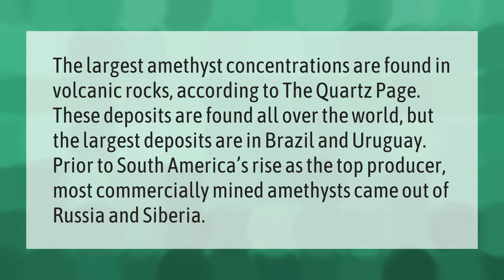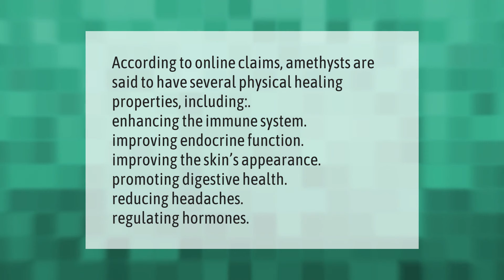Where is Amethyst most commonly found?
00:00 - Where is Amethyst most commonly found?
00:40 - What qualities does amethyst have?

Laura S. Harris (2021, June 16.) Where is Amethyst most commonly found?
    AskAbout.video/articles/Where-is-Amethyst-most-commonly-found-253753